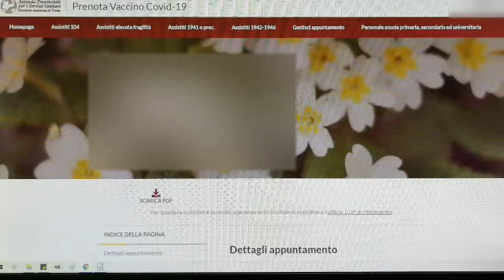Il Cup online del Trentino rimanda a quello della Regione Lazio